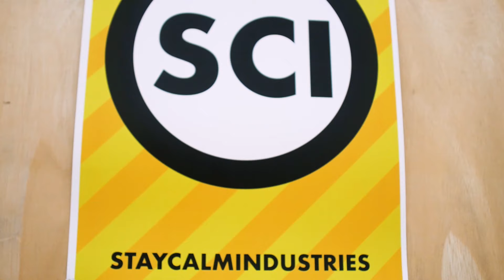Stay Calm Industries - Intro